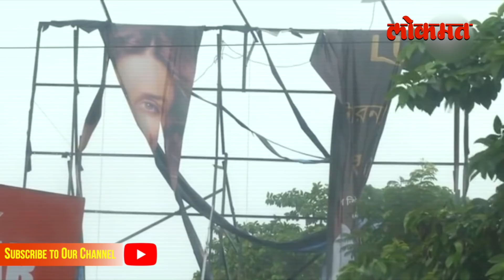फनी चक्रीवादळ पश्चिम बंगालमध्ये धडकले